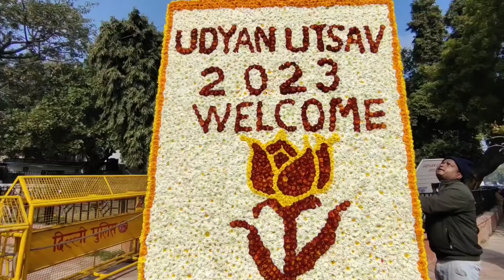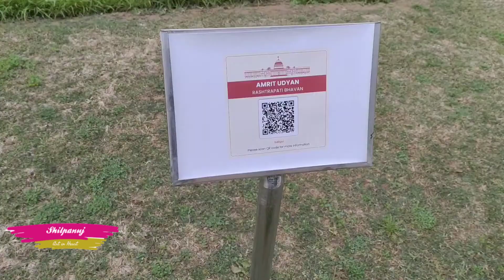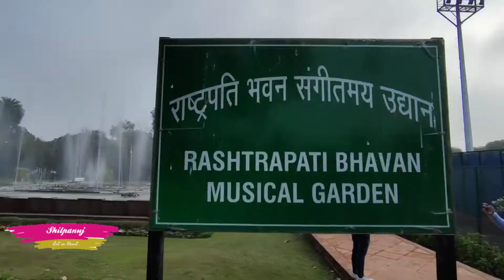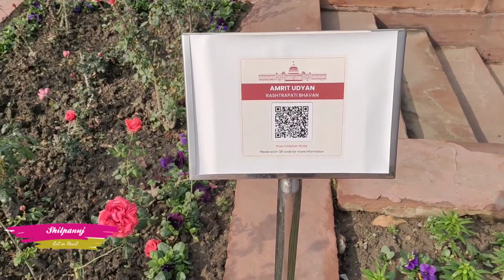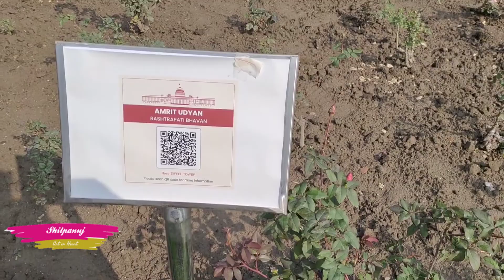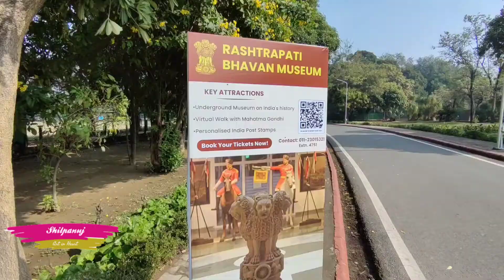Mughal garden Delhi 2023 vlog - Amrit Udyan | मुग़ल गार्डन दिल्ली टूर | Ticket, Route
Mughal garden delhi 2023 vlog - Amrit udyan 2023 / Mughal garden delhi 2023 tour - Ticket, last date

The scenic Mughal Gardens ( Mughal garden delhi / Amrit udyan delhi ) of Rashtrapati Bhavan will now be known as Amrit Udyan. The President of India, Smt Draupadi Murmu, has taken the bold step to mark the auspicious "Azadi ka Amrit Mahotsav," commemorating 75 years of independence.
The gardens are open to the public once a year. This year, it was opened for visitors from January 31 to March 26 between 10 am and 4 pm. However, it will remain closed on all Mondays and on March 1 and 2 (G20 meetings) and March 8 (Holi).Among other things, visitors will be able to see specially cultivated tulips of 12 unique varieties which are expected to bloom in phases. This time, the gardens — Herbal Garden, Bonsai Garden, Central Lawn, Long Garden and Circular Garden — will be open to the public for about two months.
In the video, Information about amrit udyan ( Mughal garden) e.g how to book ticket online ( Mughal garden online ticket booking/ Amrit udyan online ticket booking ), location, timing, first and last date of Mughal garden ( amrit udyan ), nearest Metro Station, nearest bus stand, camera allowed or not food allowed or not, photography, videography and all

Location:- Amrit Udyan, Rashtrapati Bhawan, President's Estate, New Delhi, Delhi 110004
Amrit Udyan

 • Place to visit in...

Mughal garden delhi 2023
Mughal garden delhi vlog 2023
Mughal garden video 2023
Mughal garden delhi opening date 2023
Mughal garden tour 2023
Mughal garden view 2023
Mughal garden ticket
Amrit udyan vlog 2023
Amrit udyan nearest Metro Station
Amrit udyan ticket booking 2023
Amrit udyan location
Place to visit in delhi
Place to visit in delhi February 2023
मुगल गार्डन दिल्ली 2023
अमृत उद्यान दिल्ली 2023